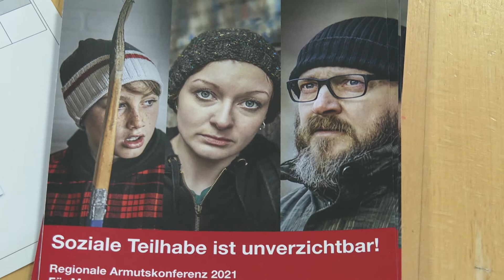2. Regionale Armutskonferenz: Soziale Teilhabe ist unverzichtbar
Menschen mit einer persönlichen Armutserfahrung, Interessierte und Fachpersonen begegnen einander auf Augenhöhe. Lösungsansätze werden zusammentragen, wie die soziale Teilhabe von Menschen in Armut verbessert werden kann.
regiotvplus 21-KW-42